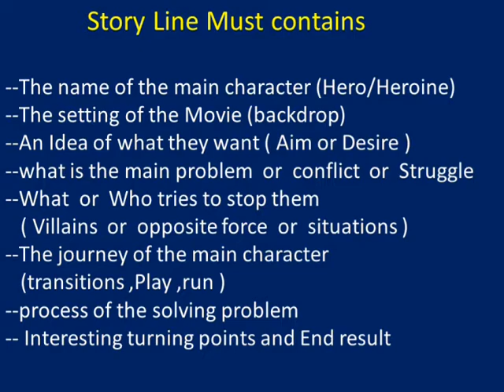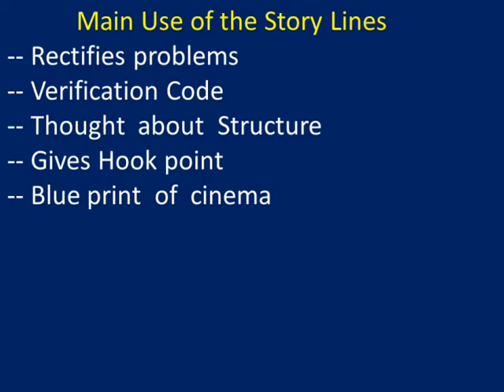Screenplay Classes || Story Line Qualities and Uses || mc kee story, Syd field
సినిమా స్క్రిప్ట్  ఎనాలిసిస్  ల కోసం కింది బ్లాగ్స్ లో చూడండి
story Line Qualities and Uses